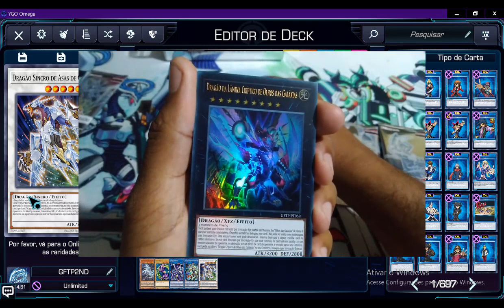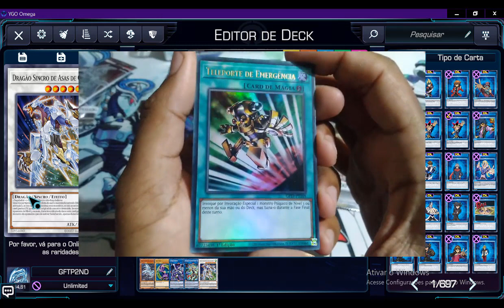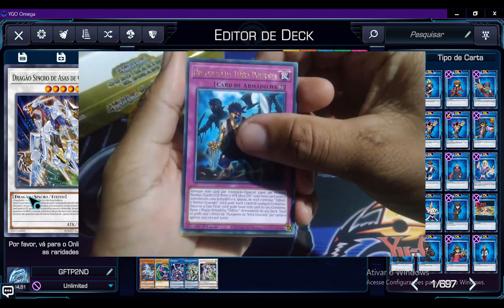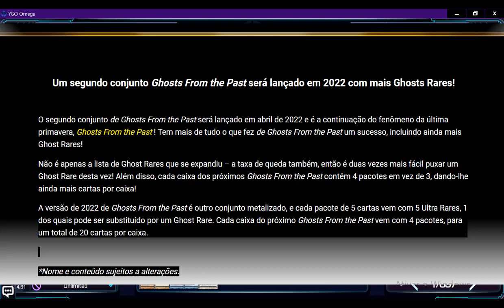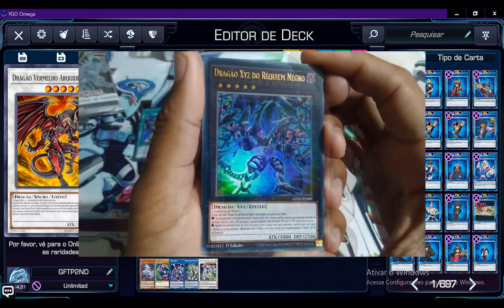YGO NEWS - NÃO SEJA ENGANADO!!! I GHOST FROM THE PAST 2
Salve Galera! Nesse polêmico falarei minha opinião sobre as más praticas nas coleções de yu-gi-oh! que podem afetar a ghost from the past 2nd hounting.